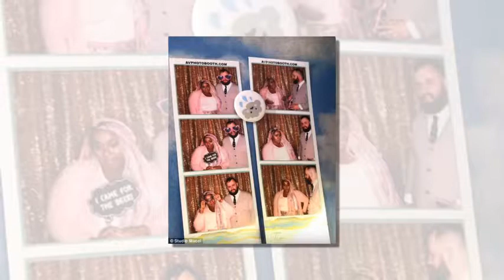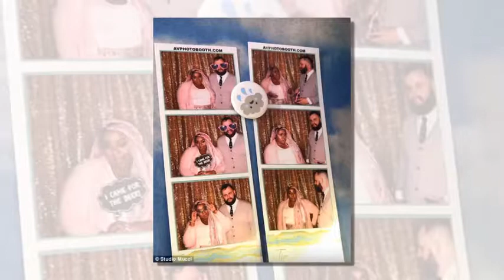Woman's colorful home becomes famous online!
Somewhere over the rainbow! Woman's colorful home becomes famous online, as Instagram users obsess over her pastel kitchen, GIANT flower wall, and the hundreds of pretty paper crane decorations

* Amina Mucciolo, 34, has transformed her Downtown L.A. loft apartment into a rainbow paradise
* Almost everything in the home is DIY, including her flower wall and 20-foot-long multicolor mural
* Her kitchen cabinets are covered with vibrant pastel washi tape, and her bedroom has a 'crystal cave' theme
* Amina, who lives with her husband, told Daily Mail Online that she wanted the place to feel like spring and be a 'living art installation'